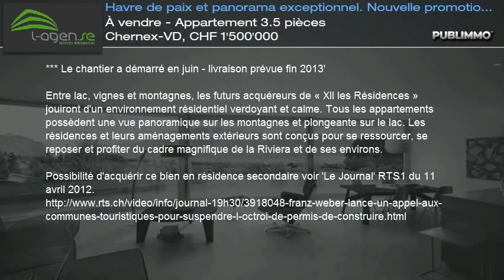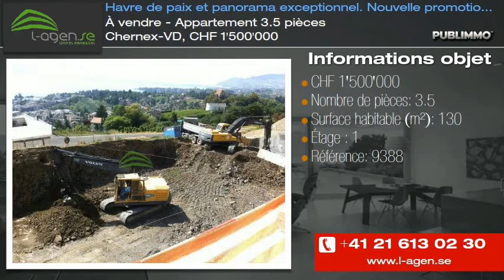À vendre - Appartement 3.5 pièces Chernex-VD, CHF 1'500'000